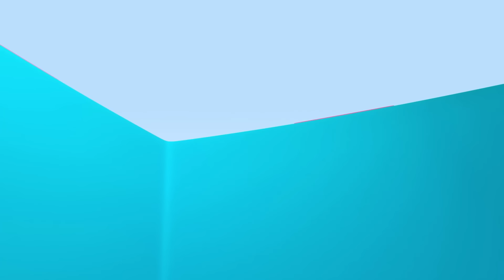Learn with Cuquin and the Pirate chests | It's Cuquin Playtime!